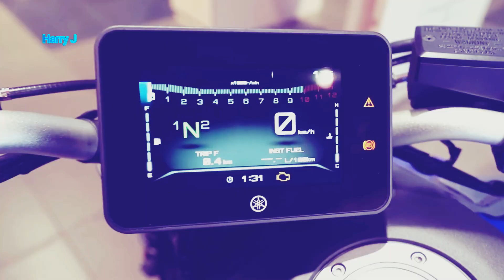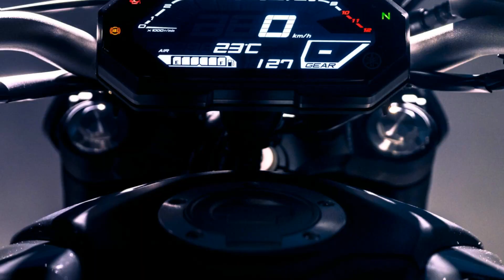2023 Yamaha MT 07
| Features | PRICE